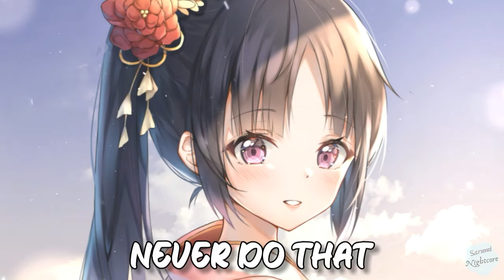Nightcore - Automatic (Lyrics) (Fly By Midnight ft. Jake Miller)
Fly By Midnight ft. Jake Miller - Automatic

Wake up
Man I hate the front door
Tell myself go out more
End up in the same bed lonely
Feels like
Every day is wasted
Like I'm on a wait list
For someone to really know me

I don't know where you're from I don't care if it's real
Cause I like the way you talk

Automatic
Shit you feel like magic
Cinematic
(And I)
Gotta have it
God I love the way you talk
The way you feel
Baby

I've been
Driving with the breaks on
Taking all the turns wrong
But if it brought me here I'm not mad
Tell me
This don't happen often
Got you ditching your friends
You say that you never do that

Automatic
Cinematic
(And I)
Gotta have it

Automatic
Cinematic
(And I)
Gotta have it
Baby

Baby